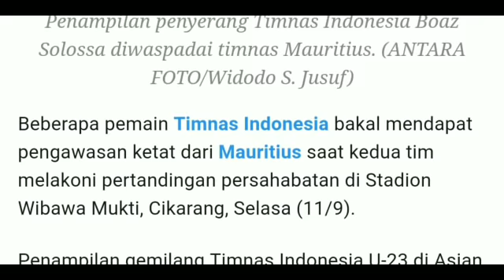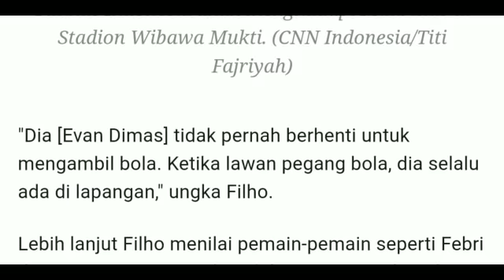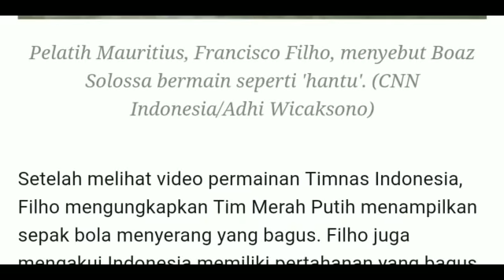Pelatih Mauritius: Boaz Solossa Seperti 'Hantu' dan 'Rubah'